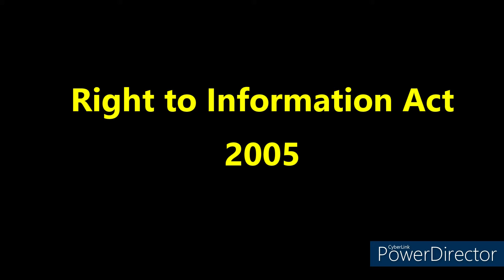Right to Information Act- 2005